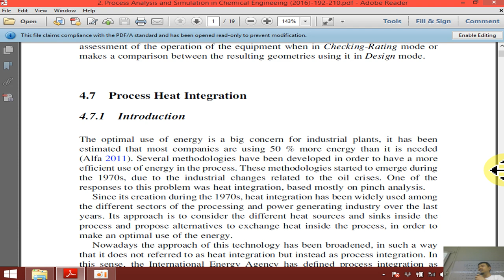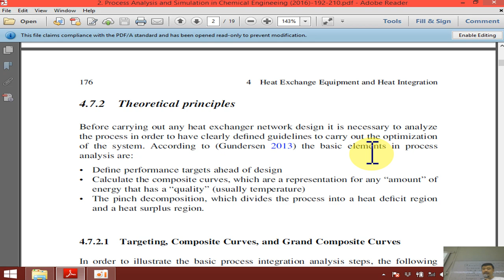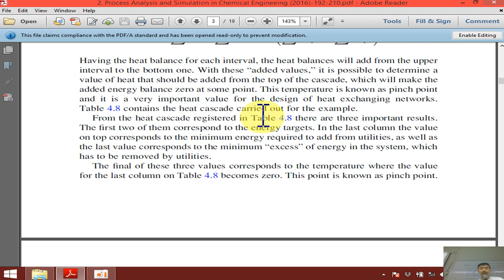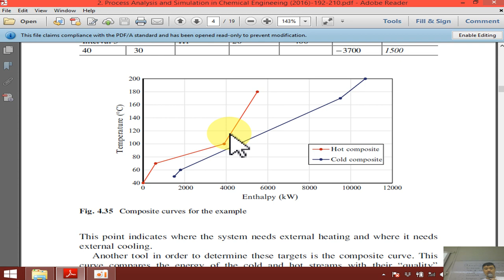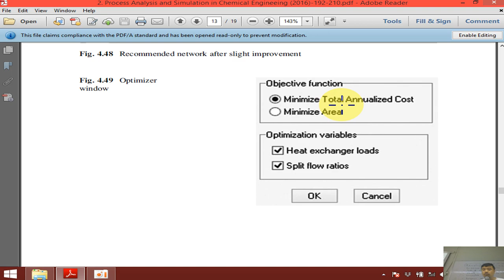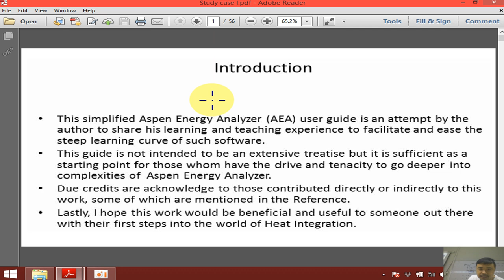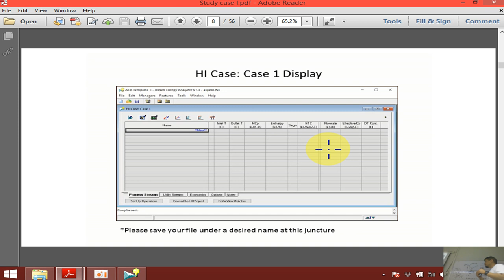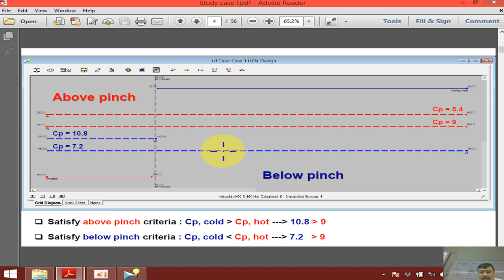Model Based Techniques - Class Lecture No. 08 (Pinch analysis) (Parts 1 of 2)